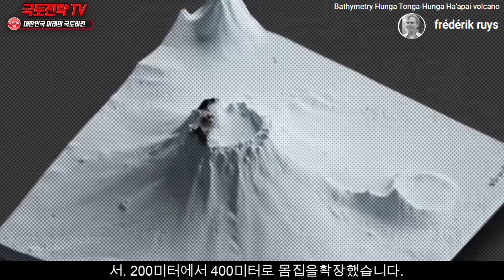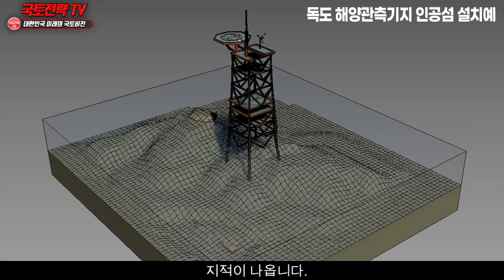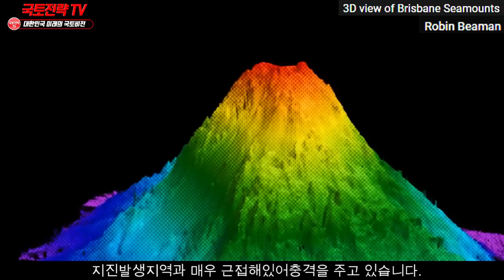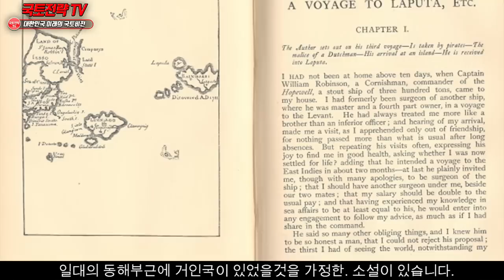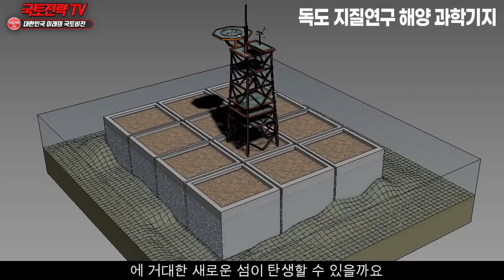울릉도 지진발생, 섬 생긴다 해저 화산폭발 대비해야